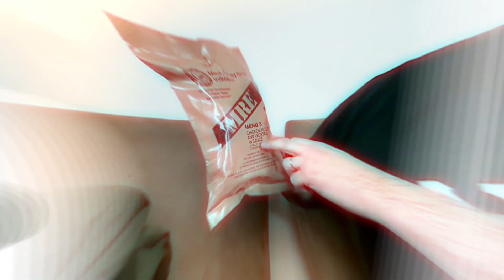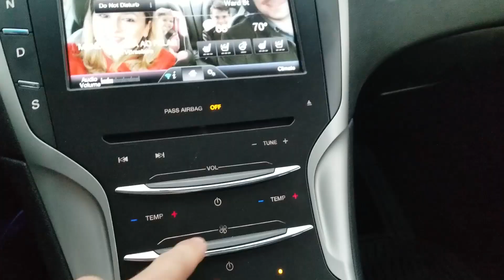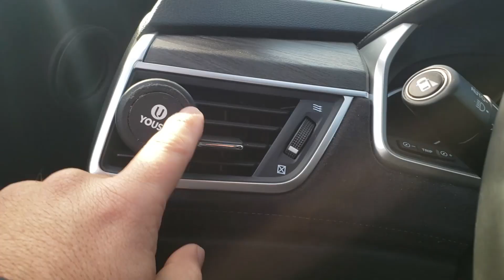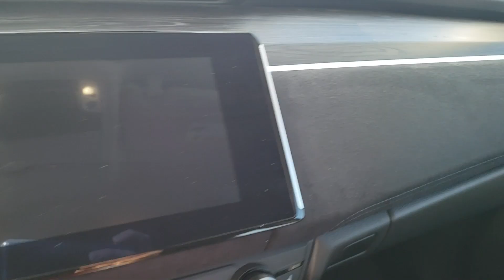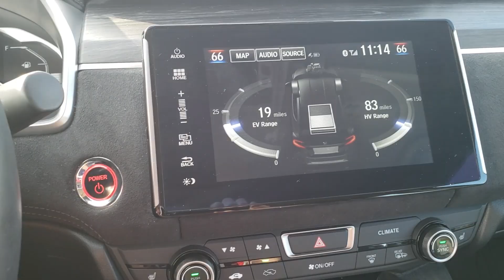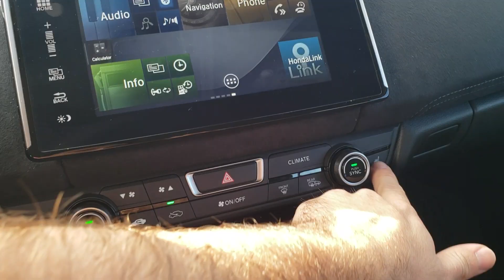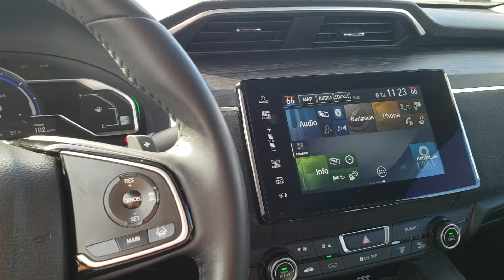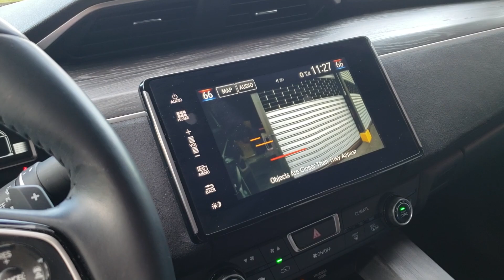Meu CARRO NOVO 😍 E Cadê o Lincoln?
Neste vídeo apresento a vocês o meu Honda Clarity e também o vídeo tão esperado do Lincoln que já era para estar no ar a dias kkkk